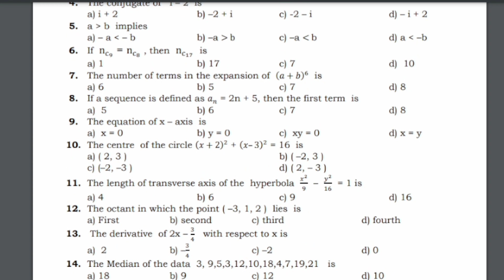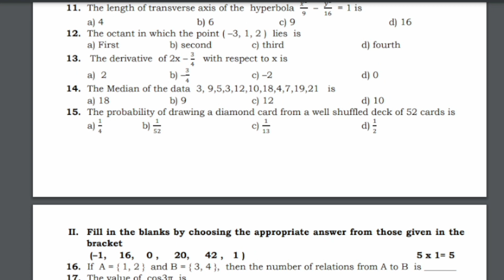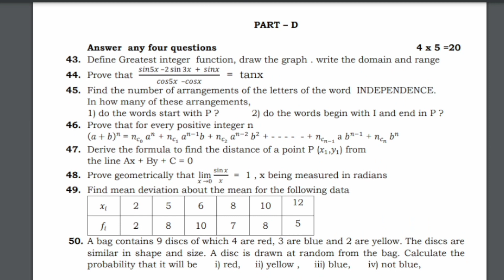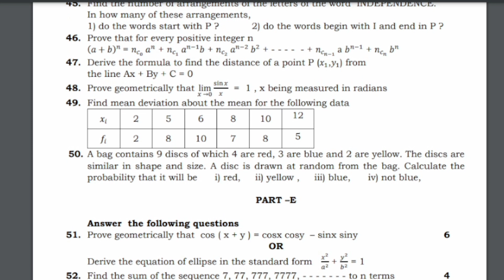1st PUC Mathmatics Preparatory Exam Question Paper 2024 | 1st PUC Preparatory Exam 2023-24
1st PUC Mathmatics Preparatory Exam Question Paper 2024 | 1st PUC Preparatory Exam 2023-24

Your Queries;-

1st puc mathmatics preparatory exam question paper for 2024

1st puc mathmatics preparatory exam question paper for 2024 karnataka

1st puc mathmatics preparatory exam question paper for 2023

Karnataka PUC mathmatics preparatory exam question paper for 2024

1st puc preparatory exam mathmatics question paper for 2024

1st puc mathmatics preparatory exam question paper for 2023-24

1st puc mathmatics preparatory exam question paper 2023-24

2nd puc paper